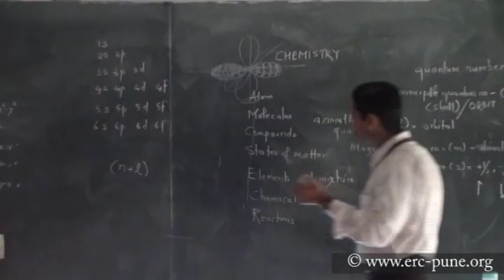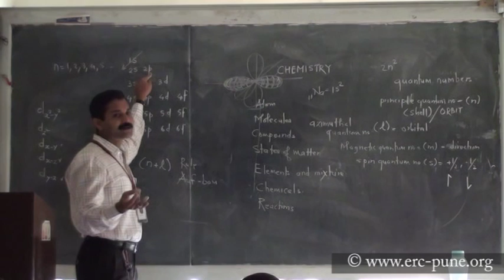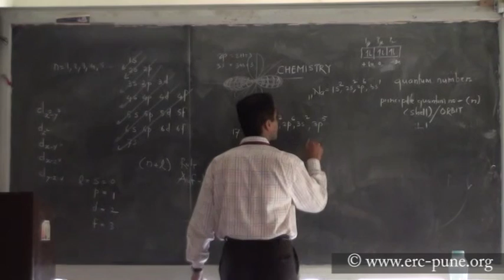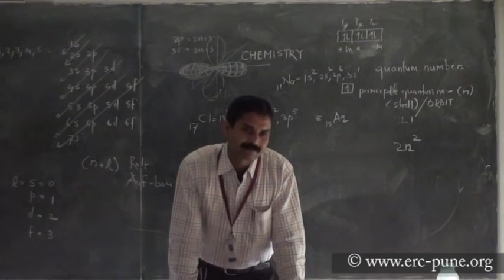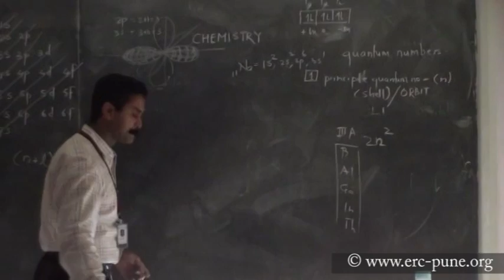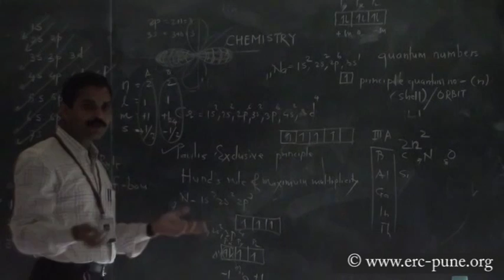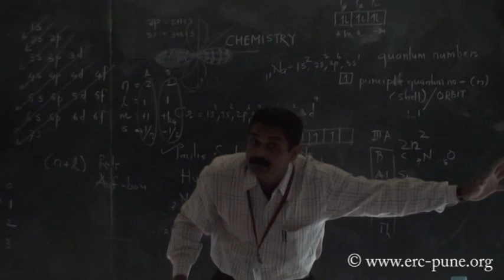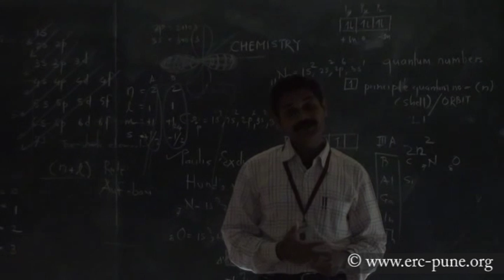NTSE : Chemistry Part 2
By Prof. Nitin Ganjave